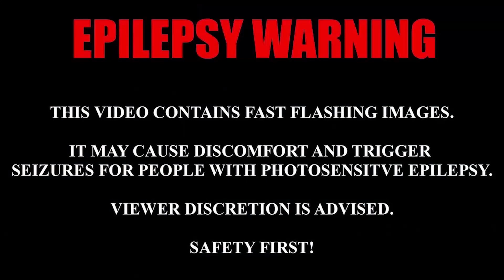Neon Transitions Green Screen & Overlays | Transition Pack 7 | Chroma Key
Neon Transitions Pack , Green Screen & Overlays, NeonTransitions with 8D Music. This is a VFX video of multiple transitions assets created by @mvs with After Effects, using hand drawn lines with pen tools and animated their positional values and with using saber plugin to create the different colours neon and glowing
visual.

Please Subscribe | Hello all I am Babai, I make VFX Packs on Chroma Key on this channel, all my green screen videos are in Packs containing multiple assets totally different then each other as well as other packs this channel produce.

I use multiple softwares to create these unique effects, my myself its a very time consuming process and sometimes takes days to complete, I also make VFX on requests for your all. Do if you asked anything please be patient, you will definitely get what you have asked for but it may take time.

Also on this channel I make Honest Reviews, VFX Tutorials and Other content. 🙏 explore my channel and enjoy my content.

Please Read Below the Usage Terms 👇

►To use my VFX you have to be a subscriber and must give credit to me in your work as VFX by @mvs  with my channel URL.

►You are allowed to use them on your own creation as an overlays after removing the chroma ke green background.

*: (=’ :’) : Thanks For Visiting My Channel, Please Visit Again.